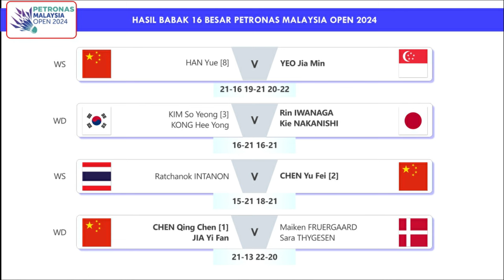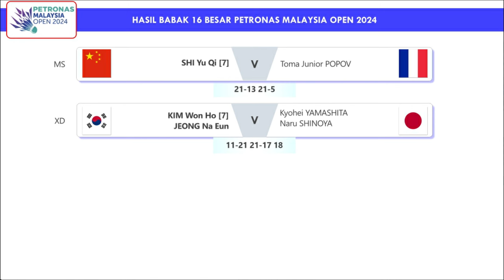Hasil Sementara Babak 16 Besar Malaysia Open 2024. Gregoria Ke Perempat Final, Ginting Terhenti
Hasil Babak 16 Besar Petronas Malaysia Open 2024. Gregoria Mariska Tunjung Ke Perempat Final, Anthony Sinisuka Ginting Terhenti Di Babak 16 Besar